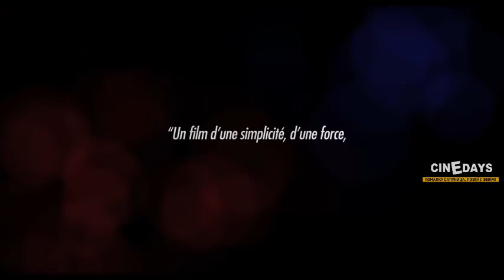Louise Wimmer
Film na Cyril Mennegun